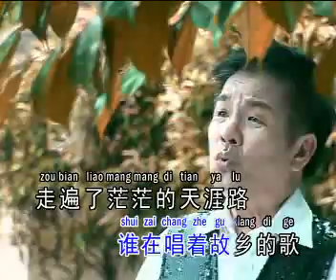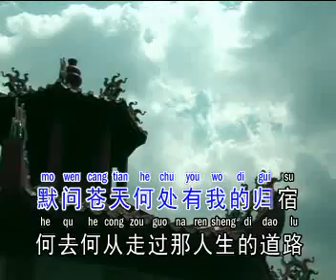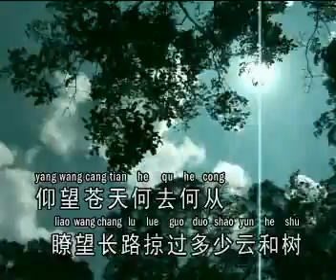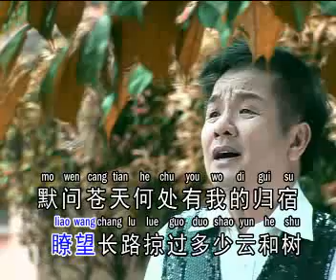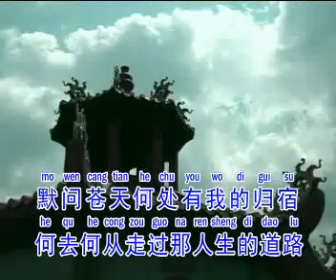陈建彬~何去何从~(银城原创歌曲版权所有)